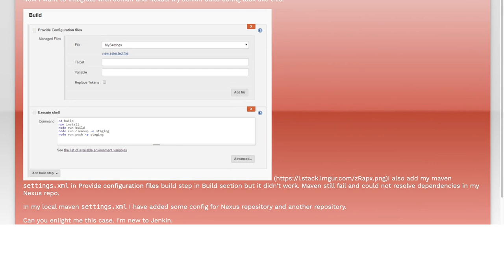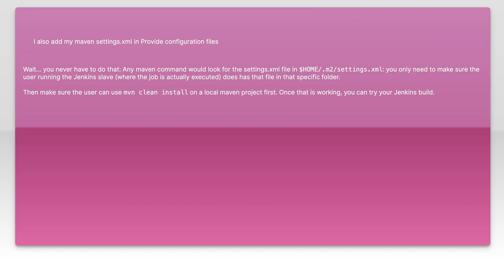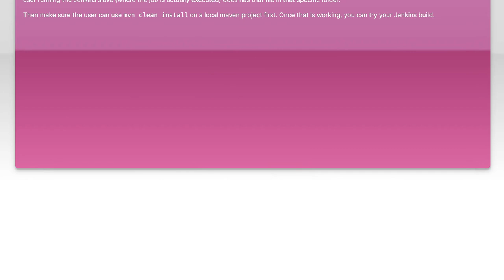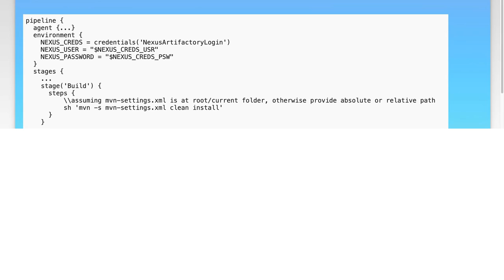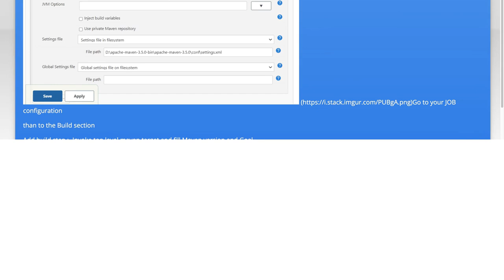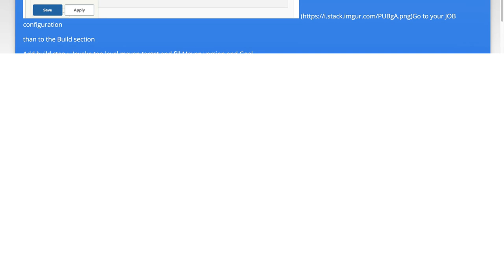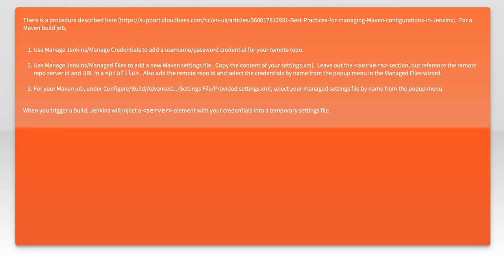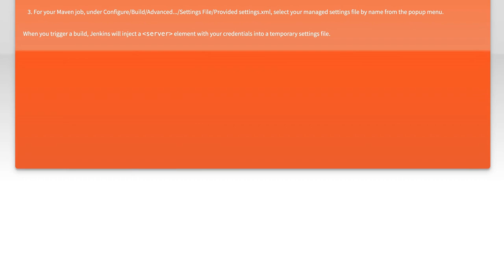Config maven setting in Jenkins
maven: Config maven setting in Jenkins

Related to: maven, jenkins, nexus